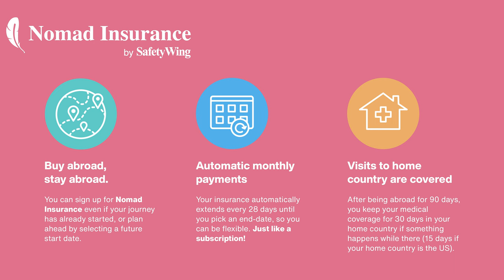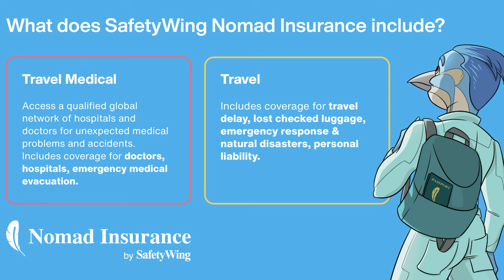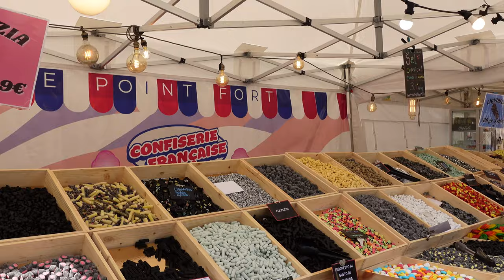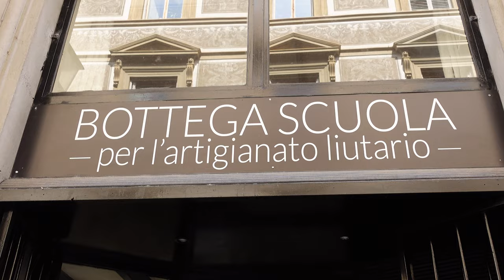LIVING MY BEST LIFE IN FLORENCE 🇮🇹 WEEKEND VLOG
Welcome to Dramatically Expatic! Join me on this warm weekend in Florence, Italy for a little day in my life in Florence as an expat, enjoying the city and all it has to offer!

This video is about: walking tour Florence, Florence Italy vlog, Florence vlog, Italy vlog, Italy travel vlog, Florence travel vlog, Florence Italy travel vlog, day in my life in Florence, my life in Florence vlog, expat life in Italy, Italy vlog, moving to italy in 2024, moving to italy 2024, life in italy 2024, travel to italy 2024, how do i travel to italy in 2024, Florence 2024, Firenze 2024, Firenze Italy, moving to Italy, moving to Florence, living in Italy, living in Florence, life in Italy, life in Florence, expats in Italy, expats in Florene, what to know before moving abroad, what to know before moving to Italy, tips on moving to Italy, tips on moving to Florence, life in Florence, life in Italy, life abroad, living abroad, being an expat, what is it like to be an expat,  study abroad, study abroad in Italy, studying in Italy, Italian university, students at the University of Florence, University of Florence, students in Italy, international students in Italy, international students in Florence, erasmus in Italy, erasmus students, study exchange in Italy, study exchange in Europe, exchange student, exchange student Italy, exchange student Florence, exchange student university of Florence, masters degree in Italy, masters degree in Florence, university of bologna masters degree, bachelors in Italy, bachelors in bologna, university of bologna bachelors, postgraduate student Italy, PhD student Italy, student life in Italy, student life bologna, university of bologna student life, unibo, tips on moving to Italy, Italy vlog, life in Italy vlog, day in my life in Florence Italy, day in my life in Italy, day in the life of an expat, day in the life of a student in Italy, day in the life of freelancer, day in the life of a freelance writer, spring in Italy, best time to visit Italy, best time to visit Florence, Dramatically Expatic